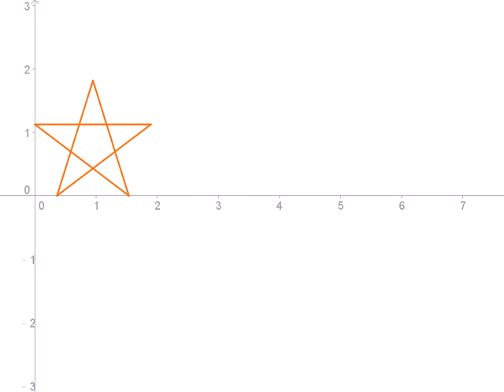圖解向量：向量-五芒星平移